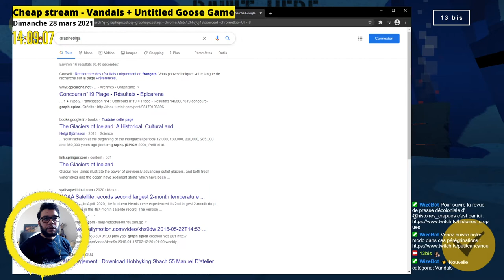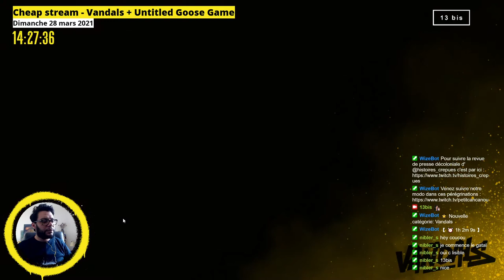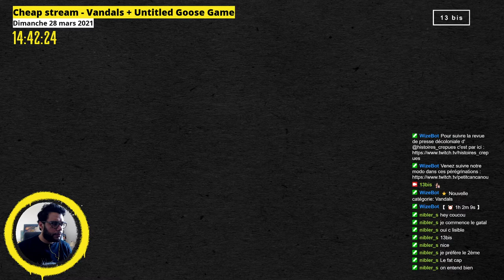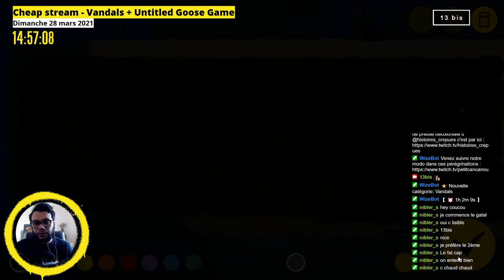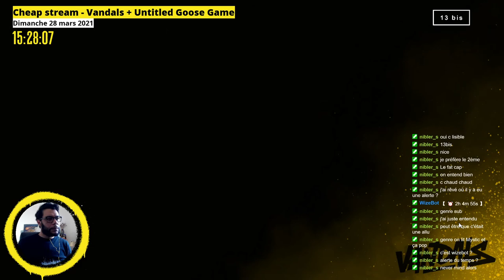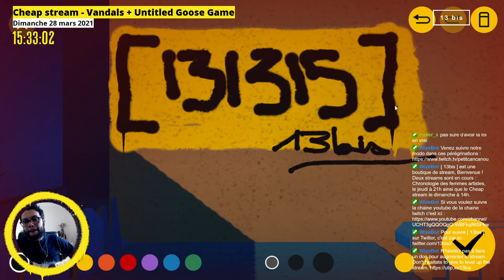Cheap stream - 𝗩𝗮𝗻𝗱𝗮𝗹𝘀, 𝗲́𝗽𝗶𝘀𝗼𝗱𝗲 𝟭.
[ 13 bis ] - Cheap stream - Vandals, épisode 1.

𝗩𝗮𝗻𝗱𝗮𝗹𝘀 est un jeu de graffiti où l'on traverse son histoire.